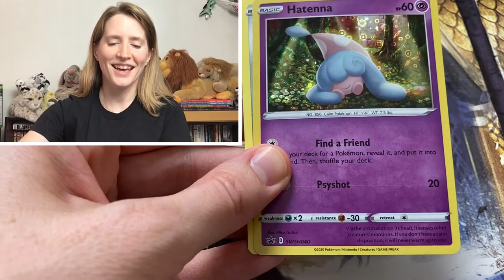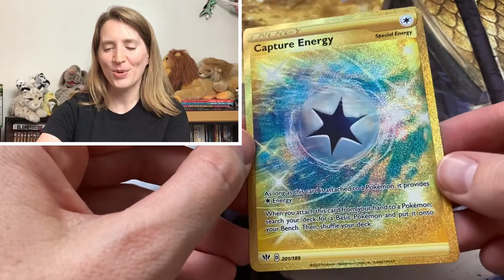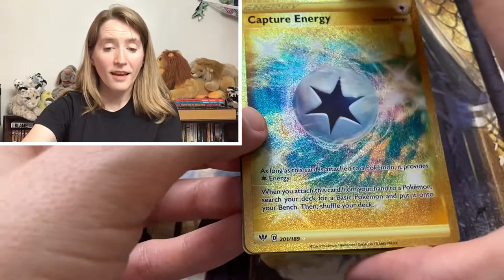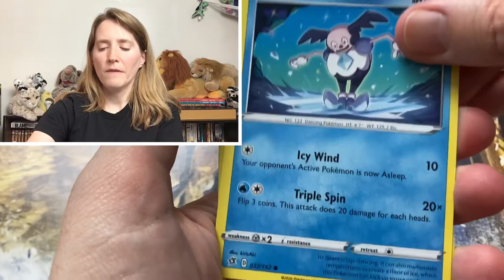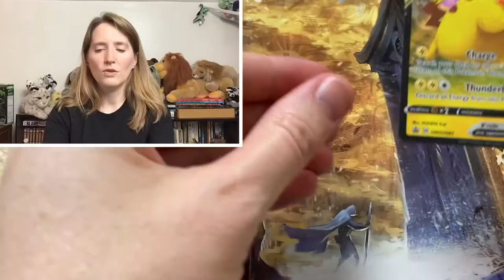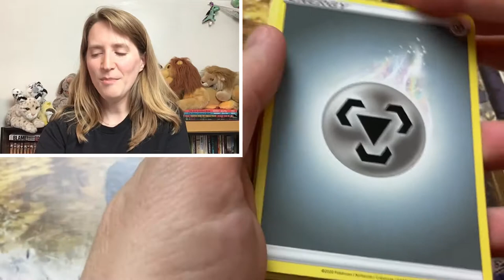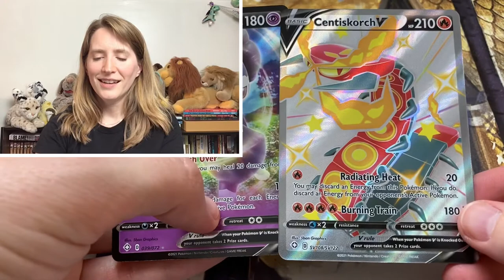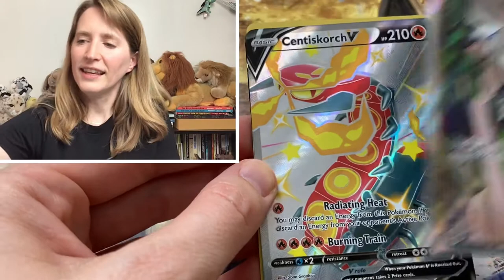Opening Pokémon Pikachu V error box ??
I purchased a Shining Fates Pikachu V box and it looks like there’s a pack missing! I’m on the hunt for Shuckles as well and score big time with my purchase at Dollar General. My own little Pokémon makes an appearance and we all know which is the best, most loved Pokémon of all time… they’ve got to be worth more than $20,000!